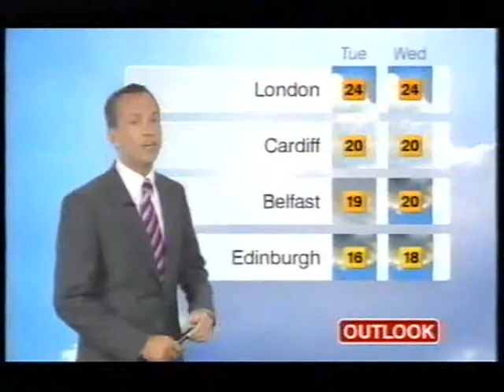BBC Weather 24th August 2008